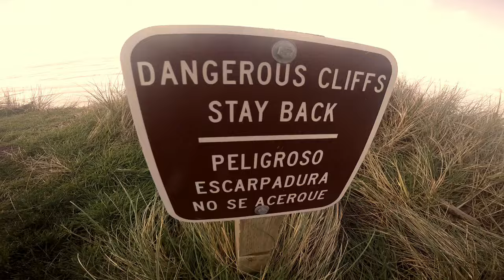Beach Trip (Progress not Perfection)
Just a fun little video! Hope you enjoy